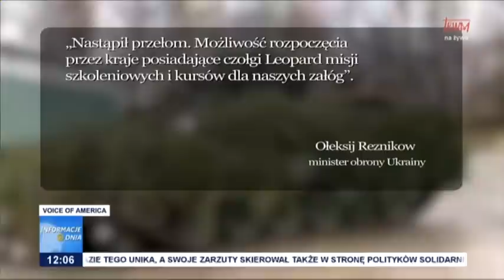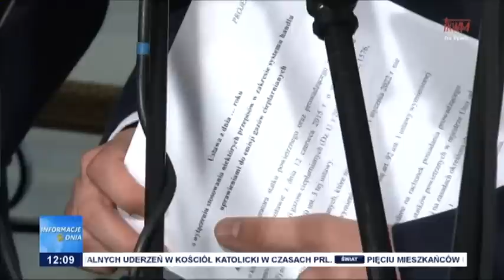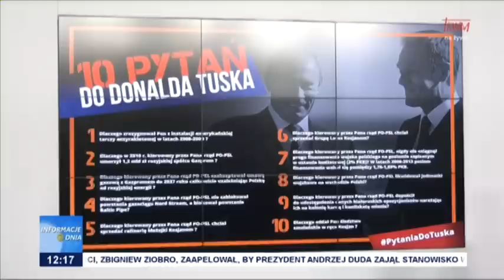Informacje Dnia 21.01.2023 [12.00]